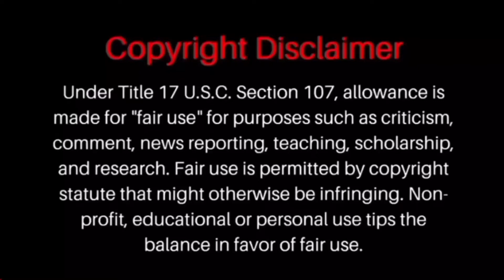intro for my guy KWAME brown. The music is just plain fire.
Gotta talk business with you. But intro an music on me